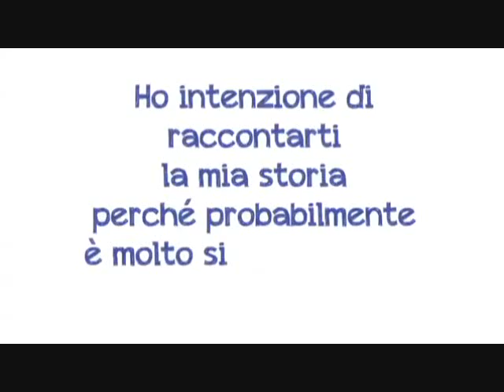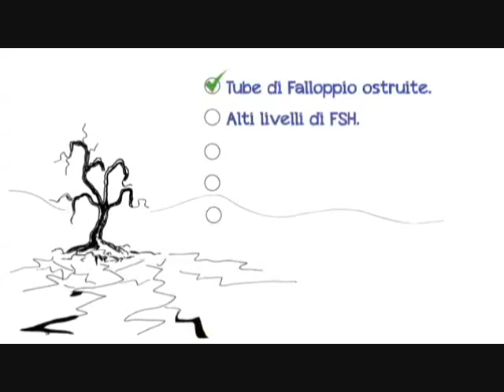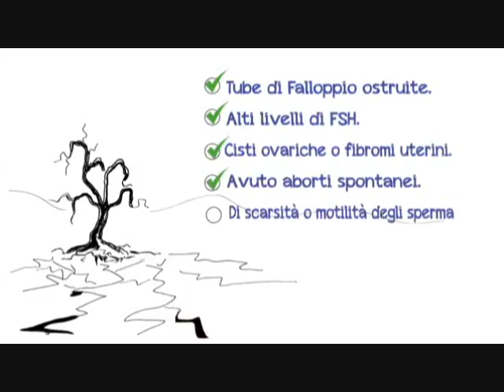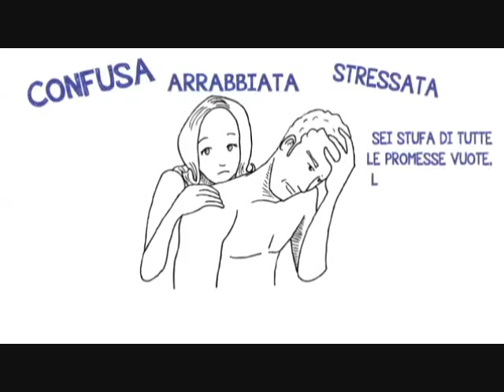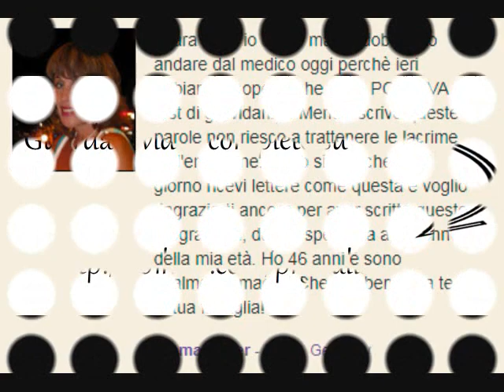Probabilità di rimanere incinta a 44 Anni - rimanere incinta a 44 anni probabilità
Questa presentazione video offre alcuni consigli inediti e poco conosciuti per sconfiggere praticamente ogni tipo di disturbo legato all'infertilità e rimanere incinta in modo natuale in soli 60 giorni, anche se hai oltre 30 o 40 anni. Si basa sull'ultimi risultati della ricerca scientifica volta a fermare la CAUSA attuale del 97% dei disordini che provocano infertilità. *E se soffri anche di cisti orariche, fibromi uterini, ostruzione delle tube, endometriosi o ovaie pigre o se il tuo partner soffre di problemi di scarisità o mobilità degli spermatozoi, i passaggi qui esposti ti aiuteranno ad eliminare tali disturbi rigenerando al tempo stesso la tua energia e vitalità e donandoti quel bambino sano che sogni da tanto tempo.